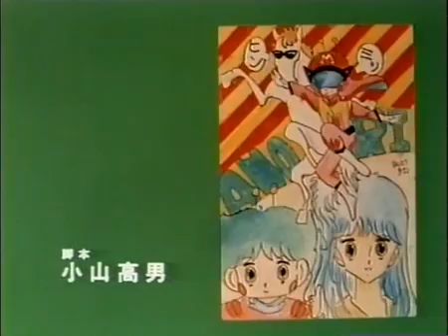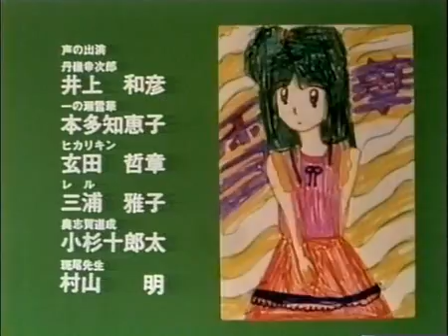AkanukeIchiban 22(3/3)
Final episode